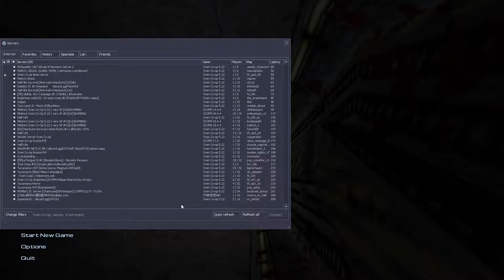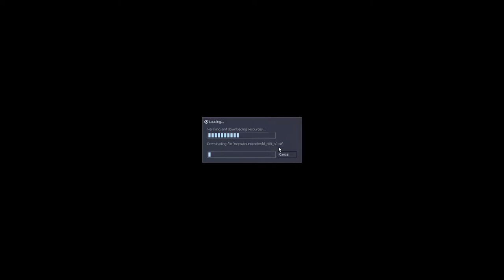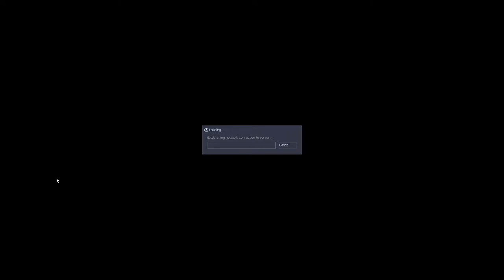Sven Co-op w/ Chet Faliszek & Devs!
Today, i join (late) Chet and the Sven Devs for a little fun.

Every Wednesday and Thursday Chet (Stray Bombay) play coop and mods!